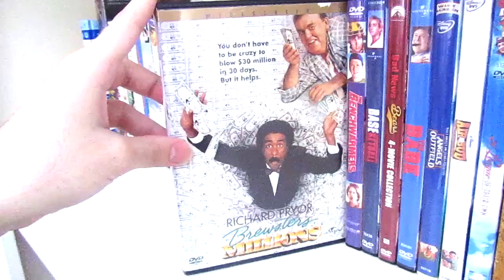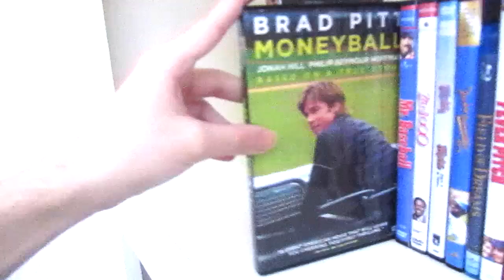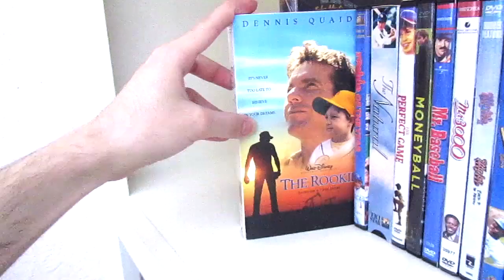Baseball Films VHS, DVD & Blu-Ray Collection | Sports Nostalgia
In this video sporty to celebrate the best summer sport "Baseball" here's my collection of films. Hope you all enjoy the video, I know I sure did.